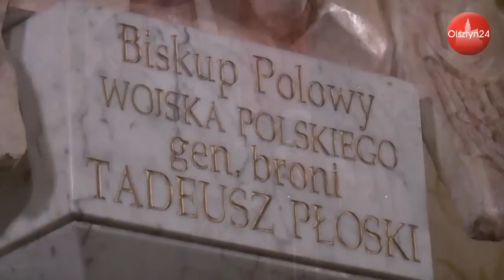OLSZTYN24: Msza w intencji żołnierzy wyjeżdżających do Kosowa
Msza święta w intencji żołnierzy wyjeżdżających na kolejną zmianę do Kosowa  Kościół garnizonowy w Olsztynie | 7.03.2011